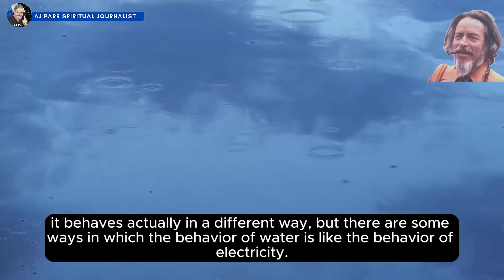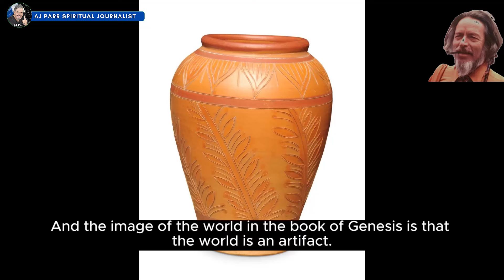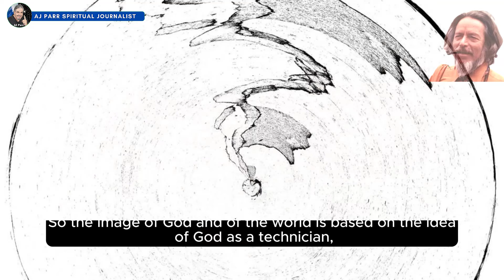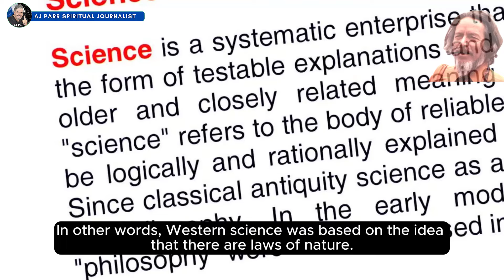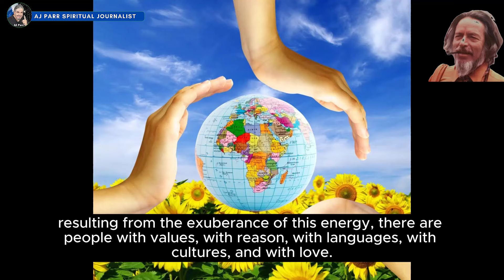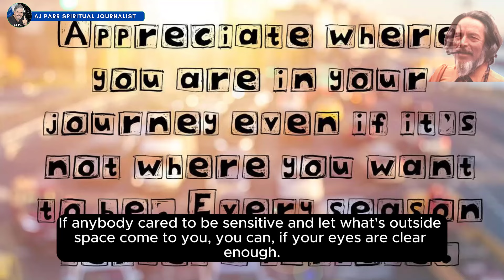Alan Watts: Reality Is Not What You Think (Then What The F*ck Is It?)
Alan Watts discusses the mysterious nature of universal reality and its enigmatic origins according to the main theories accepted by humankind. He stresses the need to develop a new and more adequate model of the world based on the holistic perception of everything that surrounds us and of ourselves.

• Speech extract from "What is Reality" by Alan Watts, courtesy of

Alan Watts (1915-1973), a beacon of Eastern philosophy and Western thought, was a transformative figure whose teachings have resonated with countless individuals seeking deeper meaning in life. Born in Chislehurst, England, Watts immersed himself in the spiritual intricacies of Zen Buddhism, Hinduism, and Taoism, becoming a bridge between these Eastern traditions and the Western world. His eloquent discourses and writings, rich with a harmonious blend of Eastern wisdom and Western pragmatism, have profoundly influenced modern spirituality and philosophy.
Central to Watts' teachings was the profound insight that to truly appreciate life, one must be wholly present in every moment. He often likened life to a musical composition, where the joy is found not in reaching the final note but in savoring the melodies and rhythms along the way. Drawing parallels to travel, Watts emphasized that just as a journey is best appreciated by relishing the entire trajectory and not merely the destination, life too should be experienced in its fullness. He lamented that many people, in their rush to reach specific goals, often overlook the beauty and lessons embedded in life's everyday moments. His philosophy encourages a shift in perspective, urging individuals to dance with life's ebbs and flows rather than merely seeking an end. He believed in the interconnectedness of all beings, asserting that we aren't isolated entities but integral parts of a vast, cosmic dance.

➤AJ PARR is a Venezuelan journalist and author whose lucid dreams and near-death-like experience led him to study comparative religion and become a near-death experience researcher. He has published over 20 spiritual books, including “Stairway to Heaven: 25 Near-Death Experiences About Encounters with God, Jesus, and Paradise (Journalistic Research on Real Cases).

He is the founder and CEO of Grapevine Books, a publishing company for independent authors interested in writing and publishing their books on Amazon.  As Book Coach, he has worked with the near-death experiencers Mike Benavee, Carlos Vivas, Dr. Laurence Brock, Eric Petersen, Tessa Romero, and Chanda King, among other authors.

STAIRWAY TO HEAVEN (25 Near Death Experiences)

➤To be notified each time we publish a new video, join our FREE FACEBOOK GROUP: NEAR-DEATH EXPERIENCES AND SPIRITUAL AWAKENING

➤VOICEOVER (INTRO/OUTRO) BY:
Victor Gimenez-Parra Bilingual ES/US VoiceOver